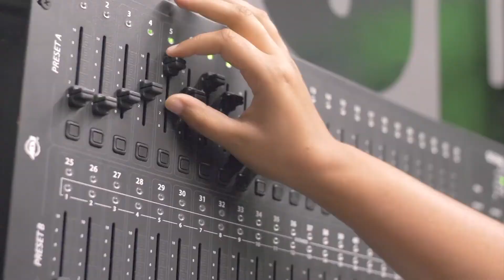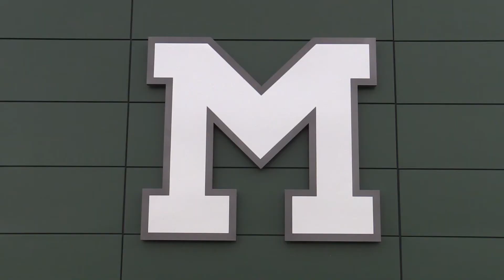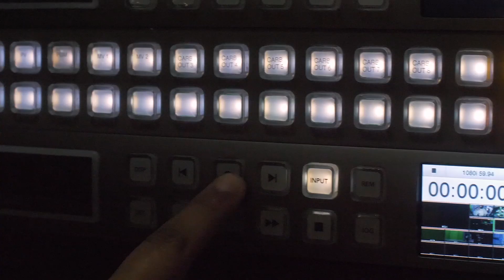Bearcat Update Fall 2020 Week 4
Welcome to Bearcat Update! This week we cover the announcement of winter sports, Bearcat football, Maryville High School volleyball and a special  pick of the week.